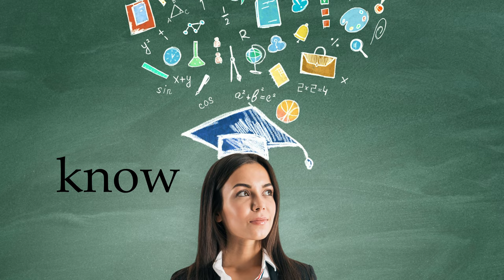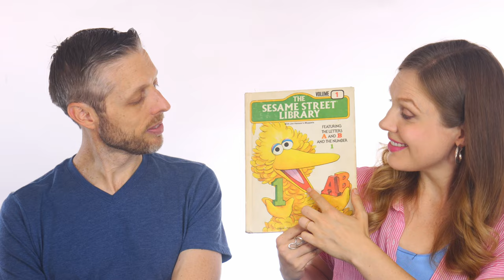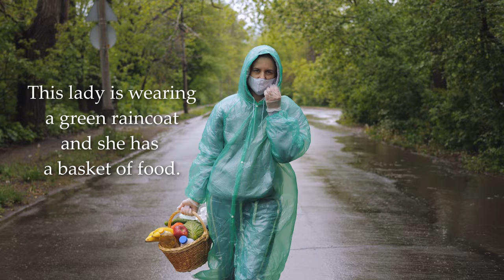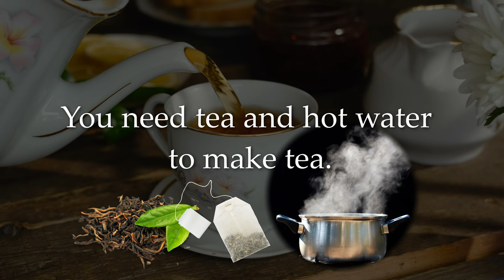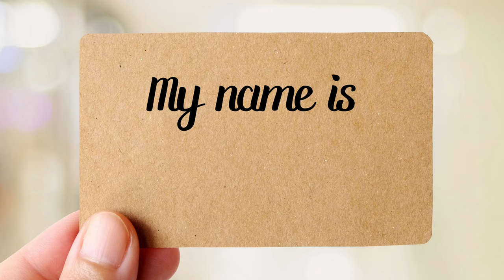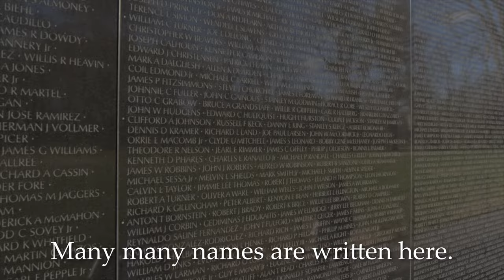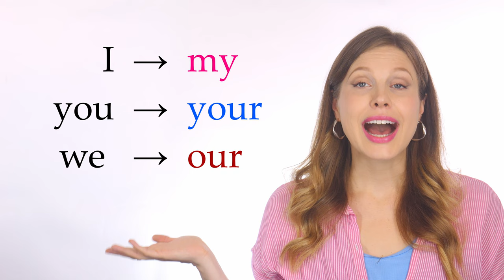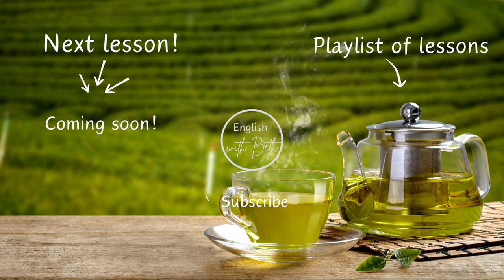Are You a Tea Person? - American English Lesson 17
Learn two new verbs: make and know, plus green, greenhouse, tea and sugar, and possessive pronouns my, your and our!